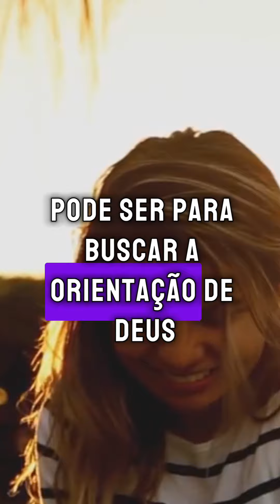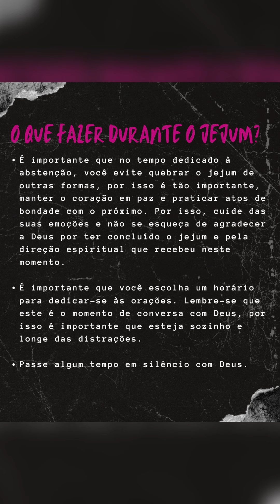Como jejuar de acordo com a Bíblia?